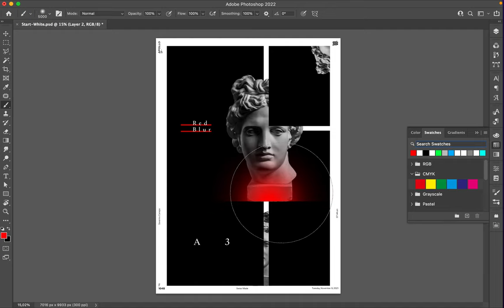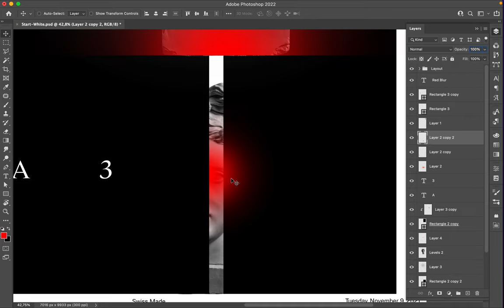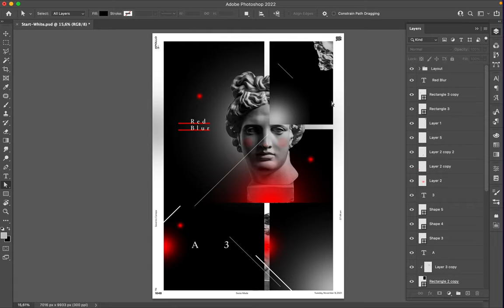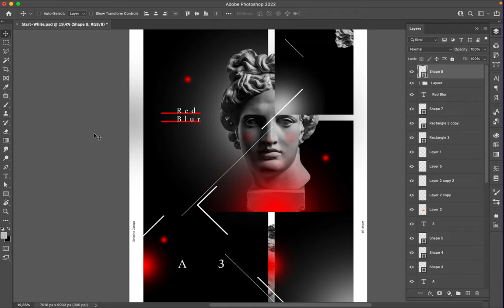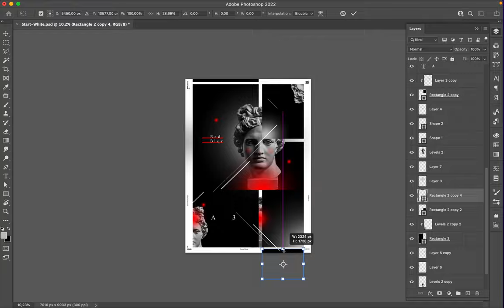Poster Speed Art 1048 Red Blur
I felt red today! I changed the layout and divided it into three to compose with it a different style.